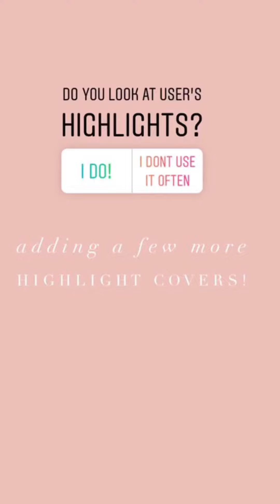Freddie & Alyssa 5/25/19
A Day In The Life - Mornings with Benji, Alyssa’s IG, Jimmy’s Grandma is back, the grocery store & lo cal eating!